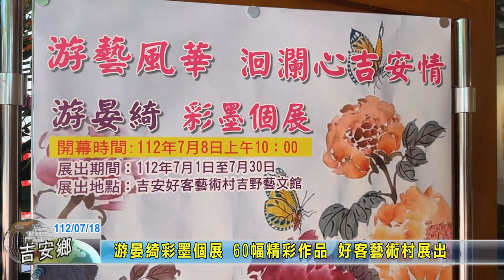20230718 06 游晏綺彩墨個展 60幅精彩作品 好客藝術村展出